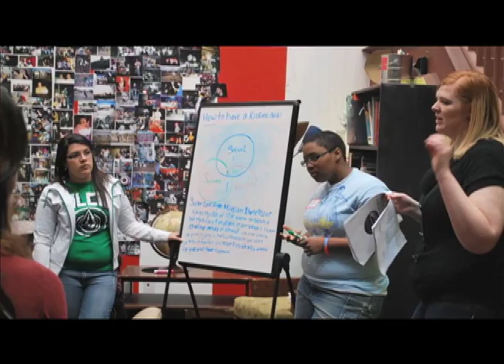Santa Fe Mountain Center GLBT Youth